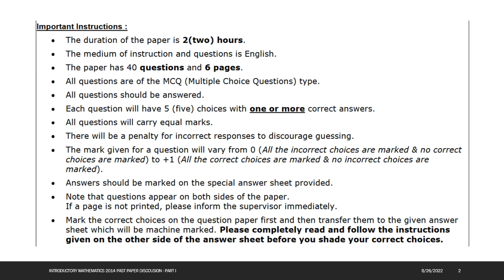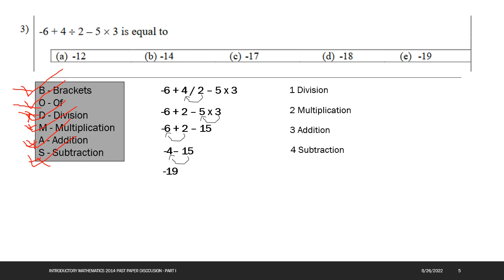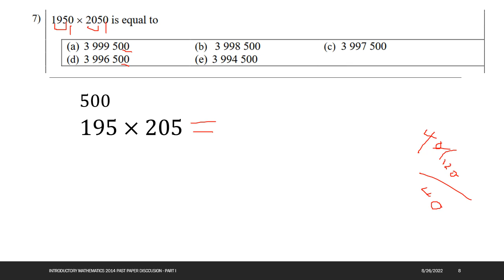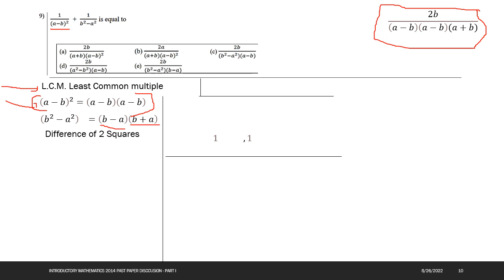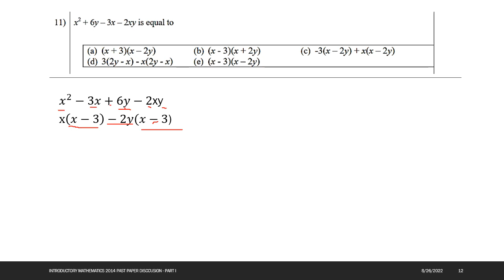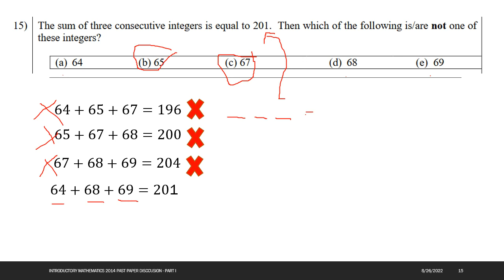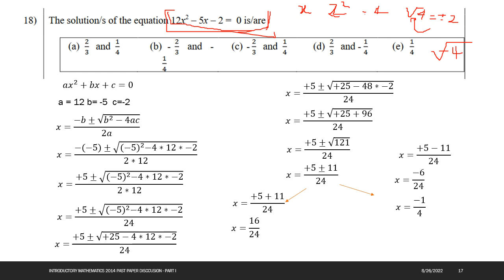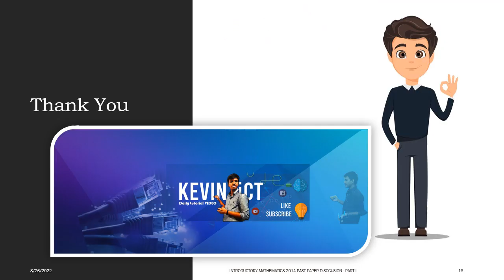BIT | SEM 1| Introductory Mathematics - Past Paper Discussion 2014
BIT Past papers Year 1
Semester 1

Timecodes
0:00 Introduction IM
3:15 Important Instructions BIT Past papers
6:22 BIT Introductory Mathematics 2014 Question 1
8:19 BIT Introductory Mathematics 2014 Question 2
12:50 BIT Introductory Mathematics 2014 Question 3
16:50 BIT Introductory Mathematics 2014 Question 4
21:57 BIT Introductory Mathematics 2014 Question 5
31:18 BIT Introductory Mathematics 2014 Question 7